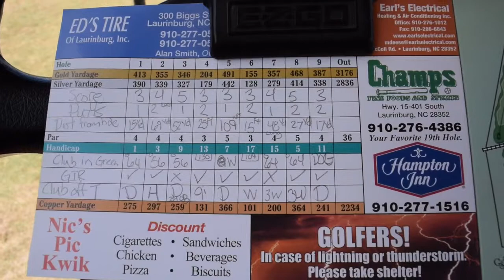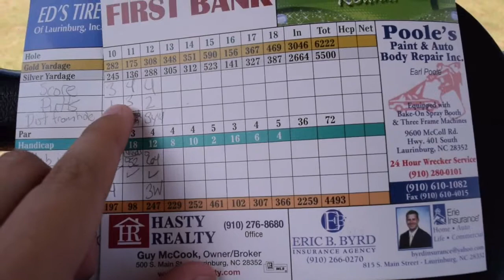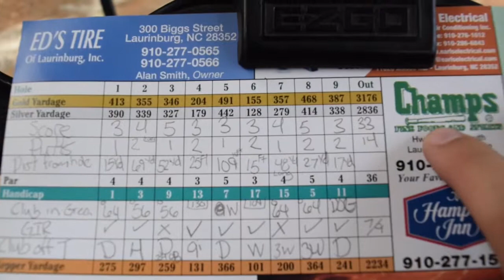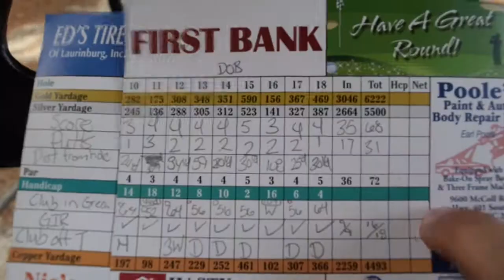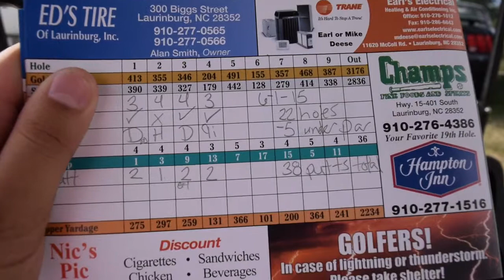Day 152 the worst holes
Started my month of June challenge!
365 days of golf vlog